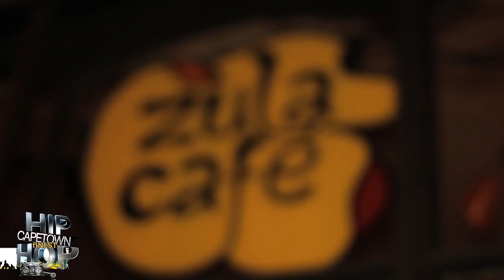Cape town's finest hip hop 1st edition 2014 at Zula bar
Cape Town's Finest Hip Hop is a showcase of the finest talent found in Cape Town. We seek to promote professional conduct and marketing of the local scene, exposing them to a world audience to reclaim their rightful place as a cornerstone of African Hip Hop.